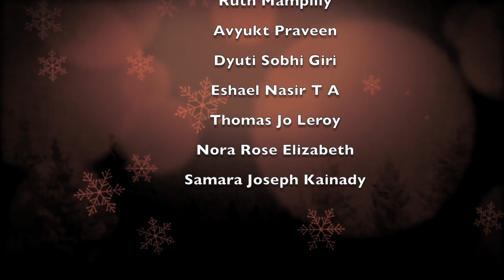Choice Chorus - Christmas Medley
Season's Greetings & Wishes by Choice Chorus  !

On Vocals:
Zia Fathima, Vivia Vasanth, Riham Sameel, Ruth Mampilly, Avyukt Praveen, Dyuti Sobhi Giri, Eshael Nasir T A, Thomas Jo Leroy, Nora Rose Elizabeth & Samara Joseph Kainady.

Credits:
Voice trainer - Elvis Lobo
Music arranger - Gichu Joy
Video Editor - Tom Job
Mix & master - Manu Francis
Production head - Mathew Joy

Music dept, The Choice School.